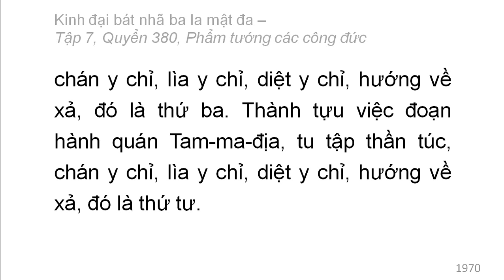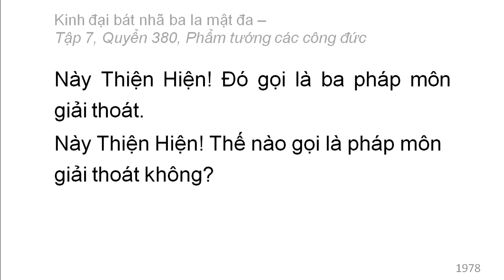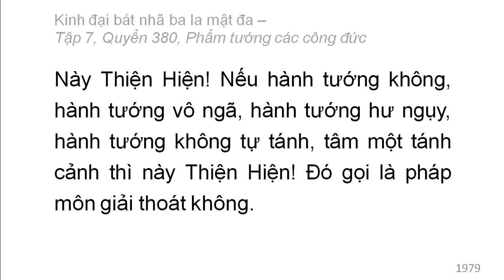Quyển 380: Kinh đại bát nhã ba la mật đa - Phẩm tướng các công đức (rất hay) (380/600) (11)